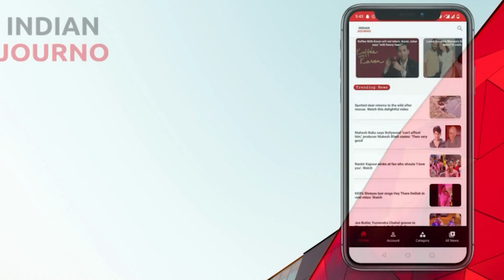Viral Video: MBA Student Gatecrashes Wedding In MP, Forced To Wash Dishes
A video of an MBA student from Jabalpur being forced to wash the plates after he gatecrashed a wedding in Bhopal has gone viral on social media.

The video shows the student washing the plates as a man humiliates him for coming to the wedding without an invitation.

No formal complaint has been filed regarding the matter.

However, as the video of the student washing the dishes went viral on social media, many people said that it is a common thing for students living in hostels to gatecrash weddings for free food. Others criticize the man who humiliated the student and forced him to wash the dishes.